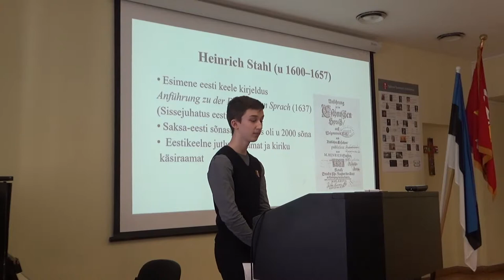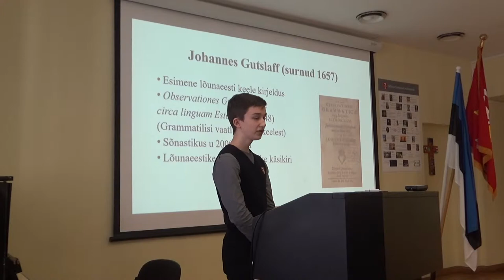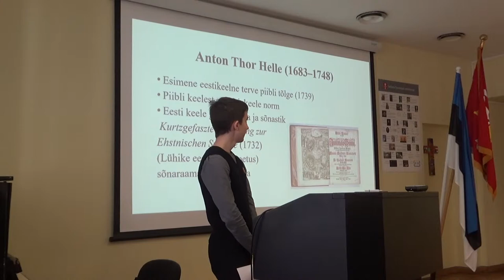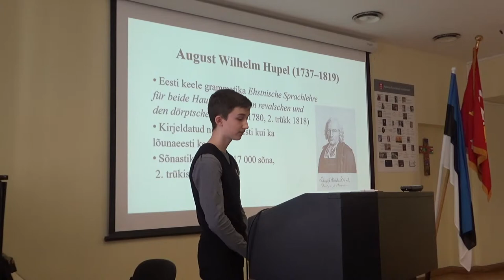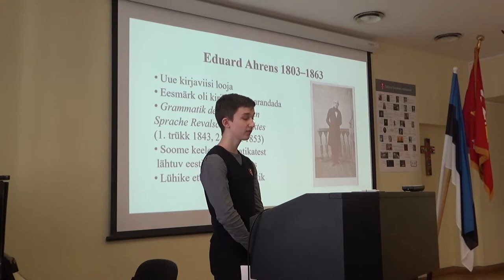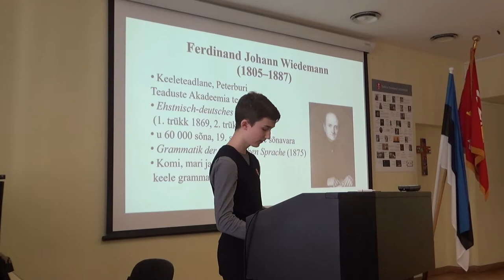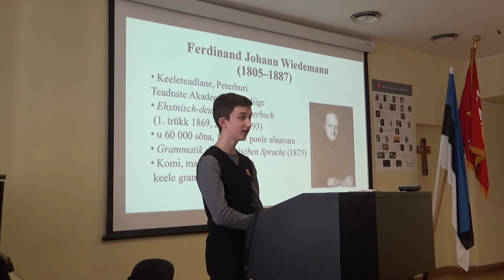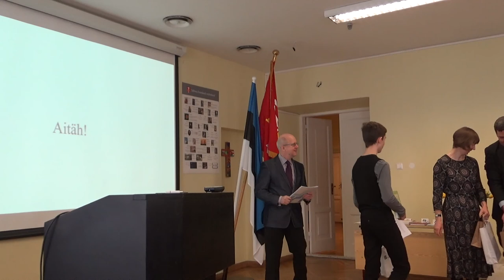Mikk Metsmägi "Kümme Eesti keelemeest"